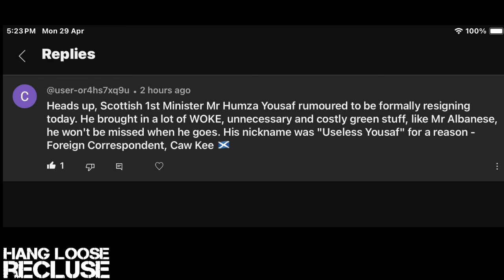US CONGRESS WANTS TO CRIMINALIZE QUESTIONING 9/11 | this screenshot is a hoax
US CONGRESS WANTS TO CRIMINALIZE QUESTIONING 9/11